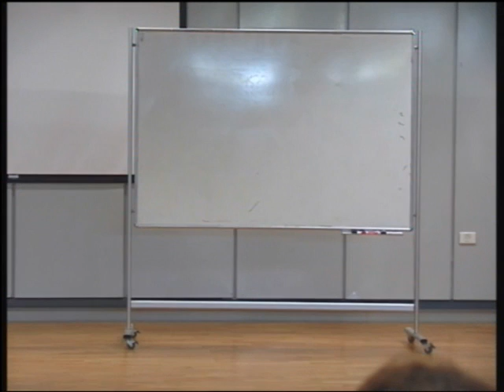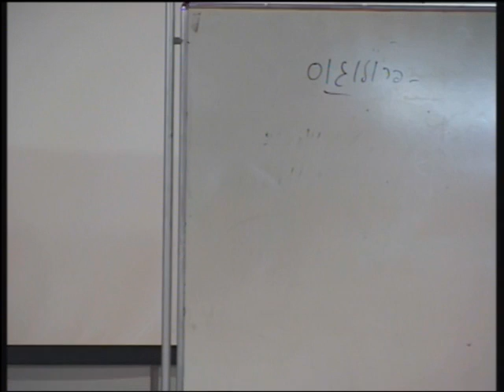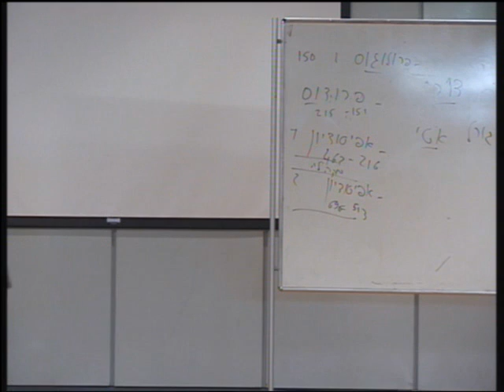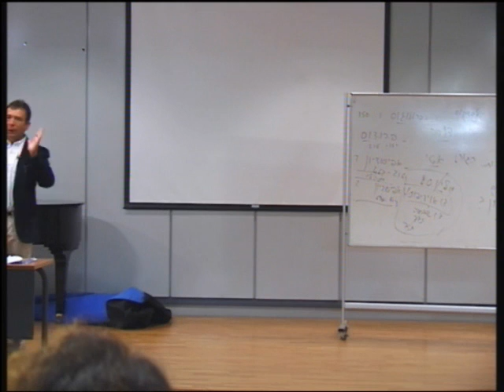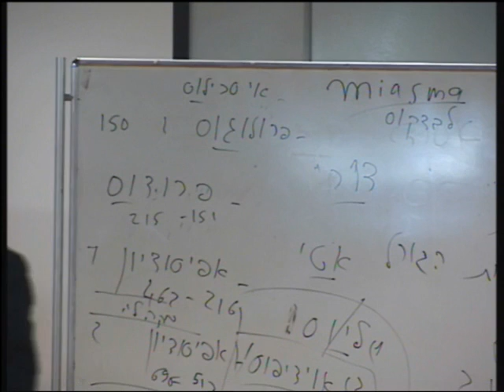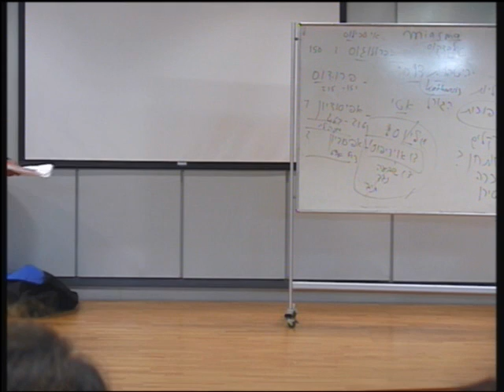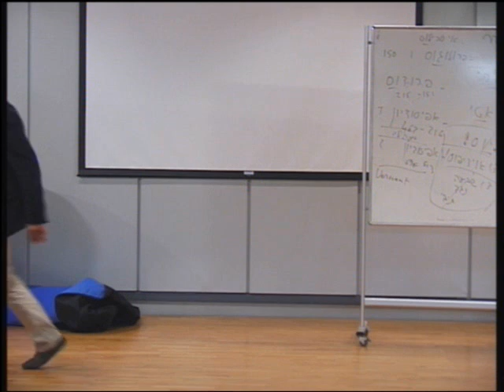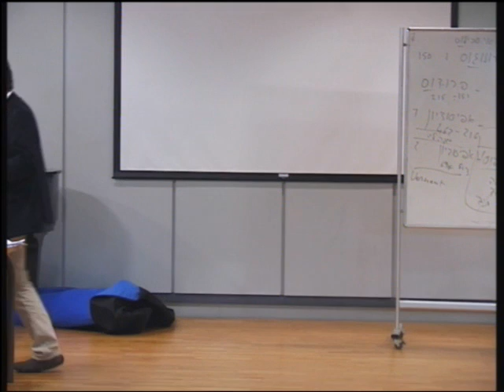"אבני פינה": יצירות מופת בספרות עולם: א' - שיעור 2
יצירות מופת בספרות עולם - א
פרופ סיריל אסלנוב

08/11/2011

מטרתנו להציג בפני הסטודנטים טווח רחב של יצירות מופת ספרותיות החל מהעת העתיקה ועד הרנסנס. הלימוד מובנה בסדר כרונולוגי, החל מיצירותיו של הומרוס ה"איליאדה" וה"אודיסיאה", שהועלו על הכתב במאה ה-8 לפנה"ס, וכלה בשניים ממחזותיו של שקספיר, "המלך ליר" ו"הסערה", שנוצרו במאה ה-17. בכל שיעור נדון ביצירה או ביצירות ספרותית, ננתח את ההיבטים התוכניים והאסתטיים שלהן, ונבהיר מדוע יש לראות בהן יצירת מופת. בין היצירות שנלמד: הטרגדיה "מדיאה" של אוריפידס, ה"מטמורפוזות" של אובידיוס, ו"הקומדיה האלוהית" של דנטה. דגש מיוחד יינתן לאופן שבו ניתן ללמוד מיצירות אלה על המציאות וכן על האופן שבו הן רלוונטיות לחיינו שלנו כאן ועכשיו, שנים רבות לאחר שנכתבו. בין הנושאים שיידונו: יחסים בין בני משפחה, אהבה ומלחמה, דת, ארוטיות ומיניות. במקביל לחלק מהשיעורים תילמד גם יצירת מופת בתחום ביקורת הספרות, "מימזיס" של אריך אאורבך, שעוסקת בייצוגיה הספרותיים של המציאות בתרבות המערב.

MASTERPIECES OF WORLD LITERATURE - I

The aim of this course is to offer the students a vast range of literary masterpieces, starting with the Iliad and the Odyssey of Homer which were written during the 8th century B.C., and terminating with Shakespeare's King Lear and The Tempest, two texts from the 17th century A.D. During the lessons we shall discuss many literary works, analyzing their content and their aesthetic aspects and thus elucidating the reasons for their being a part of the "Classical" canon. Among the texts we will read are Euripides' Medea, Ovid's Metamorphoses and Dante's Divine Comedy. A special emphasis will be given to the didactic aspects of these texts, namely to what we can learn from them regarding our reality, and to their relevance to our life in the here and now, so many years after their conception. Among the topics to be discussed in the lessons are: relationships within the nuclear family, love and war, religion, eroticism and sexuality. In addition, in some of the lessons we shall learn a masterpiece of literary criticism, Erich Auerbach's Mimesis, which is dedicated to an analysis of the representation of reality in Western literature.